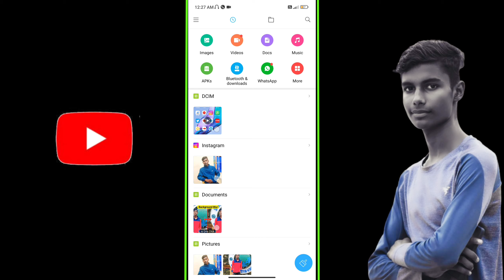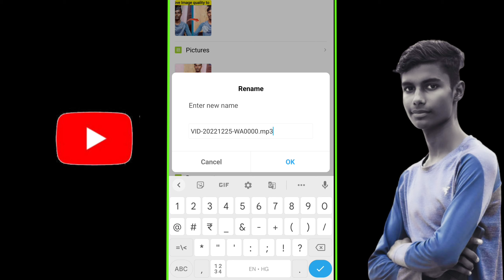How to convert video to Audio/Mp3 | Video ko Audio kaise banaye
Instagram par aa jao dosto -

About me -
Name - Aniket Shubham
Banka ( Bihar)